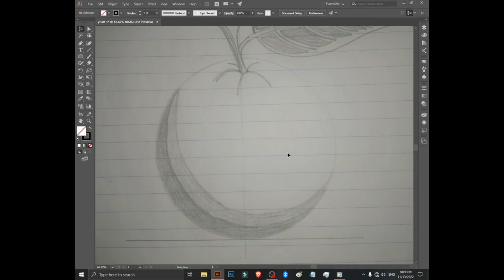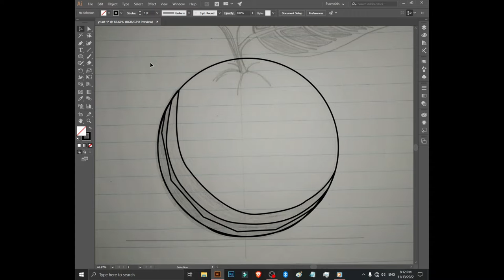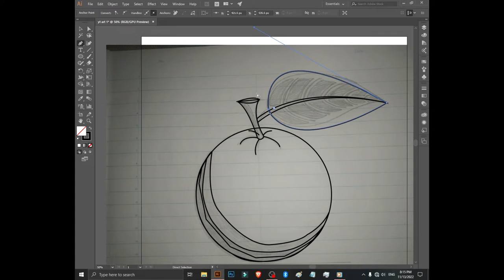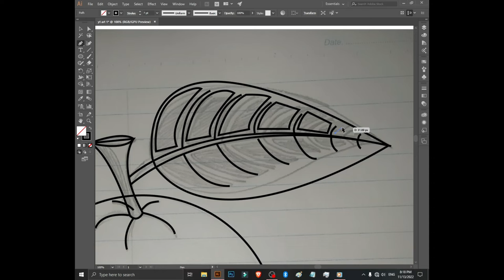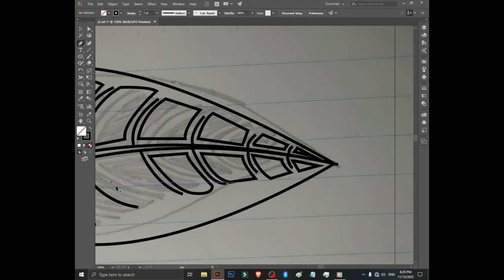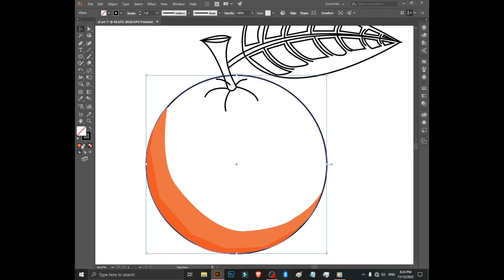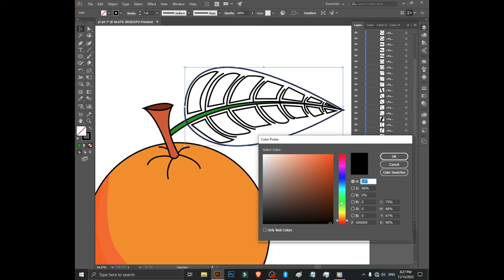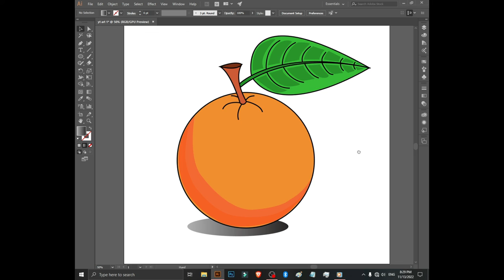Creating a simple orange using illustrator | Illustrator Art Design | Illustrator Tutorial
Illustrator File Download -

😊 The way I work
✖ Sounds

🔰 Processor :- Intel(R) Core(TM)2 Duo CPU  [
                             E8400 @ 3.00GHz ]
🔰Graphics :- NVIDIA GTX 460 SE 1GB